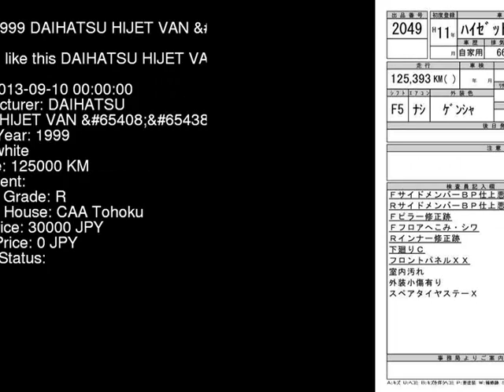1999 DAIHATSU HIJET VAN _4WD S110P